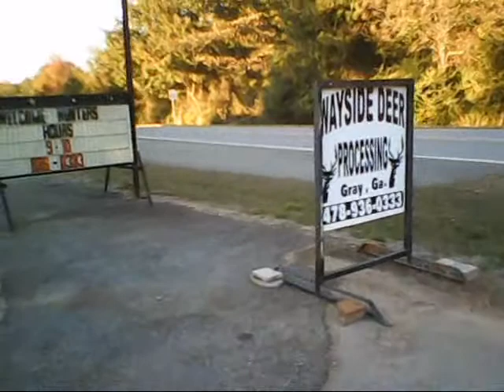11 point at the deer cooler